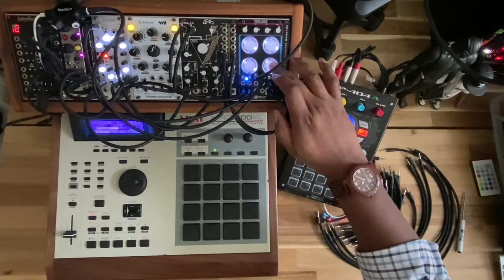Beatmaking with Per4mer - Session 1